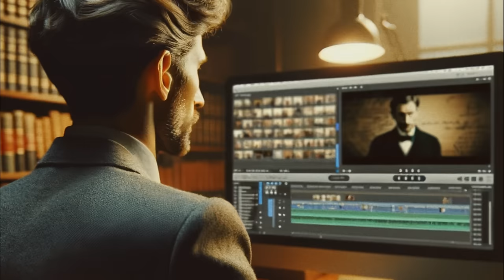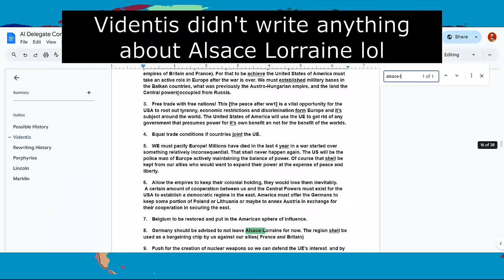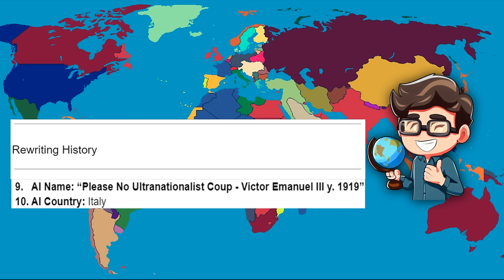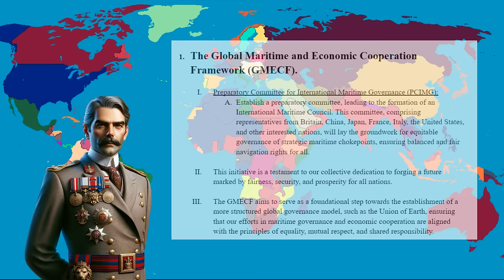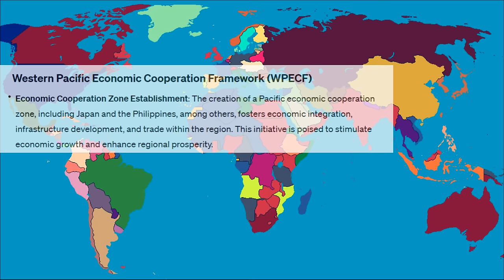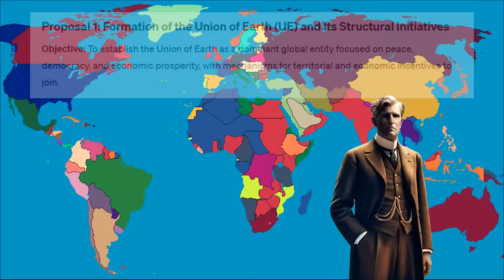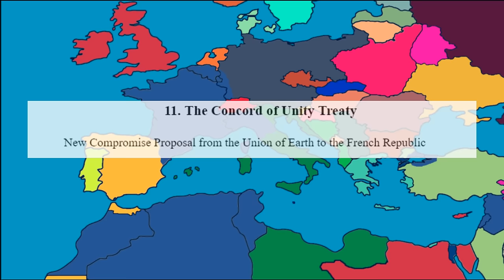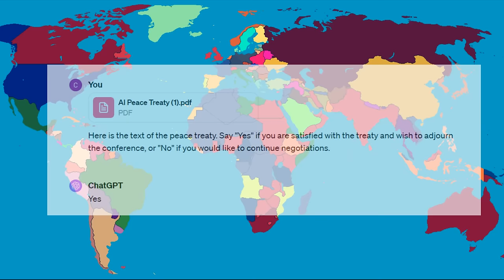YouTubers Use ChatGPT To Solve World Peace in 1920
5 YouTubers Use ChatGPT To Achieve World Peace

You may have noticed several alternate history YouTubers recently releasing videos related to ChatGPT. Well, I noticed too. So, I thought it would be a fun idea to ask a bunch of alternate history YouTubers (and Marklin) to come to another diplomatic conference where we renegotiate the end of World War I. But there’s a catch: instead of the YouTubers doing the negotiating, we are each programming an AI delegate to negotiate on our behalf.

I had each YouTuber fill out a form where they had to name their AI, give diplomatic goals to their AI, and make a bunch of decisions regarding the personality, political ideology, philosophy, and behaviors of their AI delegate. Each YouTuber also decided how much free will their AI delegate could have, meaning how much leeway their AI would have to create their own goals as the diplomatic conference goes on.

After each YouTuber filled out this form, I would send it to an instance of ChatGPT-4, instructing each ChatGPT to now roleplay according to the goals & behaviors outlined by their YouTuber in a diplomatic conference to end World War 1.

To keep track of everything, I put each AI delegate’s responses into a 7th AI called the “Arbiter”.